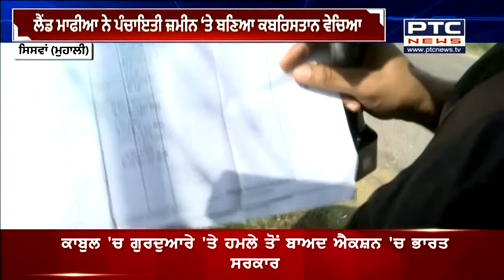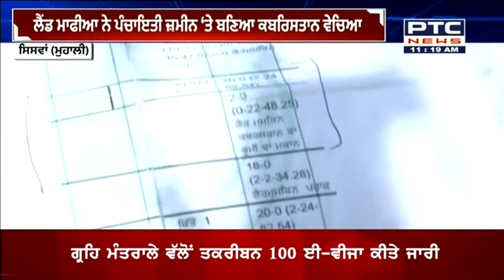ਲੈਂਡ ਮਾਫੀਆ ਨੇ ਪੰਚਾਇਤੀ ਜ਼ਮੀਨ 'ਤੇ ਬਣਿਆ ਕਬਰਿਸਤਾਨ ਵੇਚਿਆ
ਮੁਹਾਲੀ ਦੇ ਪਿੰਡ ਸਿਸਵਾਂ ਦੀ ਪੰਚਾਇਤੀ ਜ਼ਮੀਨ ਦਾ ਮਾਮਲਾ
ਮੁਸਲਿਮ ਭਾਈਚਾਰੇ ਨੇ CM ਨੂੰ ਚਿੱਠੀ ਲਿੱਖ ਕਬਜ਼ੇ ਹਟਵਾਉਣ ਦੀ ਕੀਤੀ ਮੰਗ